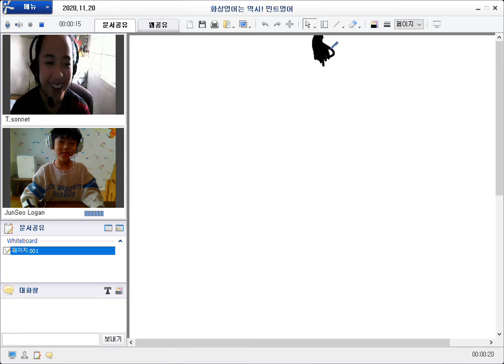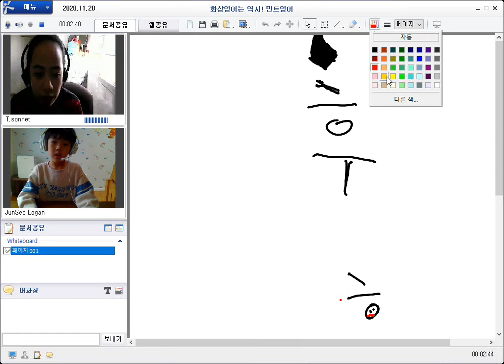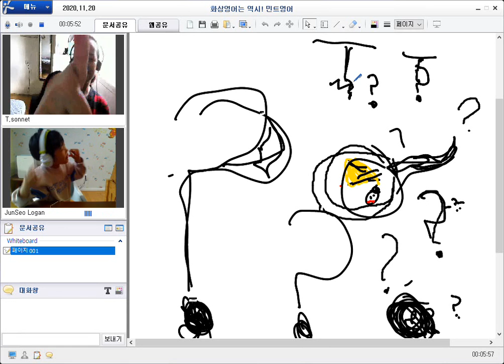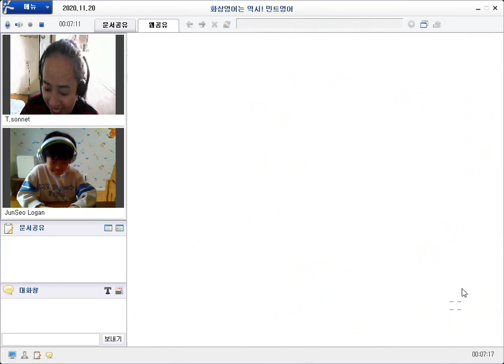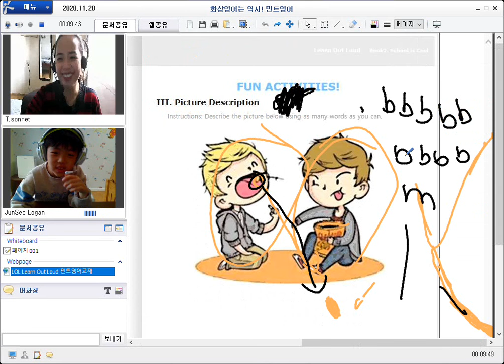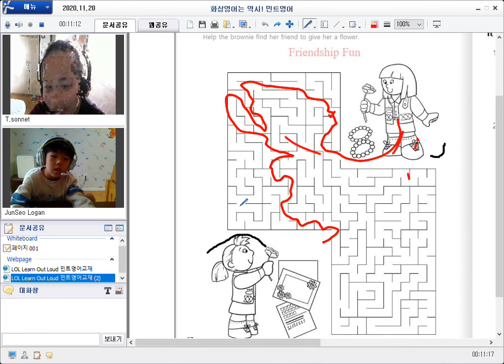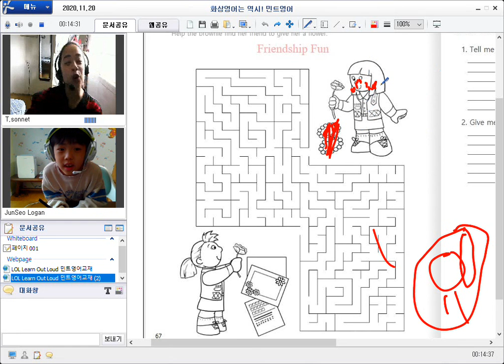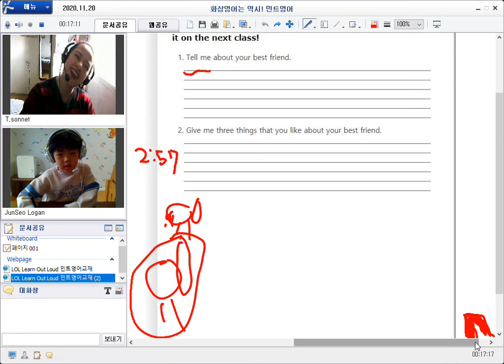201120 얼철딕J Sonnet